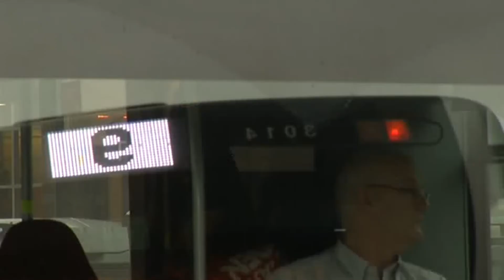OR Qbuzz baalt van overname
De ondernemingsraad van Qbuzz is niet blij dat de NS Qbuzz gaat afstoten. Ze verwacht dat Qbuzz wordt overgenomen door een buitenlandse vervoerder.Afgelopen dinsdag ging de kogel door de kerk. De NS stopt met randactiviteiten zoals stationswinkels, en dus ook met het busvervoer van Qbuzz. Dat de NS zich meer op haar kerntaak wil richten heeft niet alleen consequenties voor haar eigen bedrijfsvoering, maar ook voor dat van Qbuzz. En dat betekent dat de Ondernemingsraad niet staat te springen om de aanstaande overname. Want de Ondernemingsraad vreest voor een andere bedrijfscultuur bij een buitenlands moederbedrijf.Hoe de toekomst van Qbuzz er uit gaat zien blijft onduidelijk, maar op korte termijn zal er naar alle waarschijnlijkheid weinig van een aanstaande overname worden gemerkt.